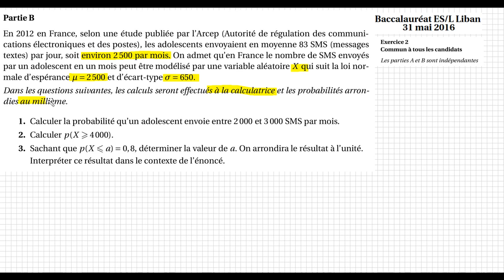BAC ES - Liban juin 2016 - EX2 partie B La loi normale